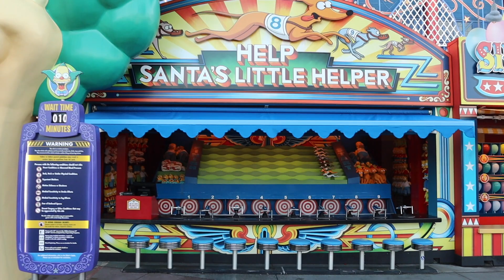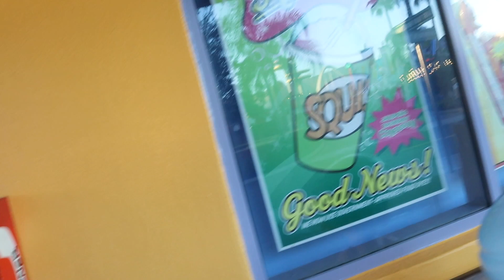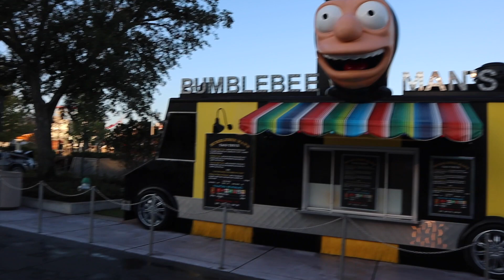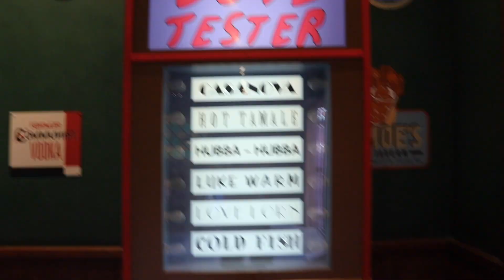PASSEGGIATA A SPRINGFIELD - Universal Studios Florida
Questo era uno dei primi video girati, quindi non chiedetemi come mai ho filmato in questo modo o ho parlato cosi poco.. :D probabilmente la telecamera mi faceva ancora un po soggezione! Comunque sentivo il bisogno di caricarlo qui sotto vi lascio altri video riguardanti Universal.